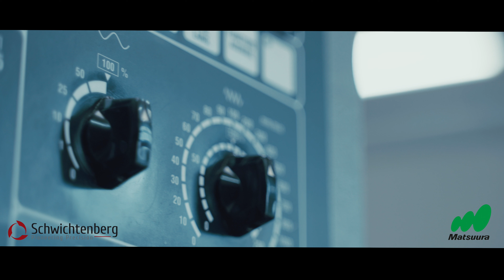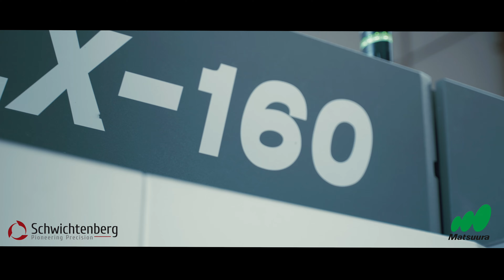Kundenvideo #1 Schwichtenberg GmbH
Erleben Sie die Fertigung bei unserem Kunden Schwichtenberg GmbH mit den MATSUURA 5-Achsen-Vertikal-Bearbeitungszentren LX-160.